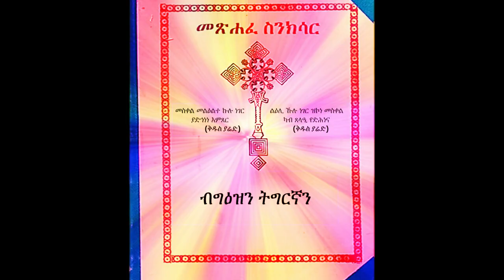ትግርኛ ስንክሳር ጥር 14 ቅድስት ምሕራኤል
Eritrea Orthodox Tewahedo Church History (ስንክሳር)

TIR 14 IN THE NAME OF THE FATHER AND THE SON AND THE HOLY SPIRIT, ONE GOD. AMEN.On this day the most excellent Mehrael, the virgin, became a martyr. She was a native of Tomawiha, and she had God-fearing and Christian parents; her father was a priest and his name was John, and [the name of] her mother was Hilaria. They had no children, and because of this were very sad, and they prayed to God, and after they had waited some days, Hilaria was rewarded with a beautiful daughter, whom she named “Mehrael.” And when the maiden was twelve years old she began to work many signs and wonders, by the grace of the Holy Spirit, which dwelt upon her. And then when the wicked Diocletian was reigning she went out one day to the river bank, and she found a ship and she embarked in it, and she departed with those who were going to martyrdom. When she arrived at the city of ‘Ensna (Esnah), they set her before the governor, whose name was Philipianus. And when he saw her, he had pity on her for her tender body, and he wanted to set her free; but as soon as she knew that he was going to release her, she cursed him with great boldness, and reviled his unclean gods. Therefore was the governor wroth, and he commanded her to be tortured severely. When he could not persuade her to abandon the True Faith, he commanded the hunters to collect all kinds of serpents, and scorpions, and vipers, and reptiles which sting, and to throw them into a corn sack and to put the saint into the sack with them; and the soldiers did so. Thereupon the angel of God appeared, and gave her a promise; and after this she delivered up her soul, and finished her martyrdom, and received her heavenly crown. Then they took her out of the corn sack and buried her in that place. When her father and mother heard of it, they set out with very many natives of their city, and when they arrived at the place where her body was, they took it up, and made it ready for burial with great honor, and they built over her a shrine, inside the house, in a secret place, and many miracles were made manifest there.And on this day also four and forty soldiers of the company of Saint Cyriacus [and Julitta] became martyrs. [The Bodleian MS. has five thousand four hundred and thirty-four.]And on this day also died the holy father and spiritual fighter Archilides. This holy man was one of the patricians of Rome; the name of his father was John, and that of his mother Sandalika. And they both were righteous before God, and they walked in the commandments of God without blemish. And when the days of Saint Archilides were twelve years, his father died, and his mother wanted to marry him to a wife, but he did not wish this. And his mother advised him to go to the emperor, so that he might receive the office which his father had held, and she sent two of his servants with him, and also many gifts to give to the emperor. And when they were on the sea a mighty storm of wind broke on them, and the waves rose high, and the ship was broken in pieces, but Saint Archilides hung on to one of the planks of the ship and it carried him to dry land. And when he was going up from the sea he found the dead body of a man which had been cast into the sea, and he sat down and wept over it and remembered the transience of the world. And he rebuked his soul, and said unto it, “What have you and I to do with the goods of this fleeting world? After I am dead I shall return to dust.” And straightway he rose up and prayed, and entreated the Lord Christ that he might go in the right way, and then he walked on and arrived at a monastery of the country of Syria, which was built in the name of Saint Romanus. And he gave to the abbot the two hundred dinars in gold which he had left, and he begged him to array him in the garb of the monastic life; now the Holy Spirit had told the abbot about Archilides before his arrival, and when he came he rejoiced in him with a great joy

@Copyright by Tabor tube